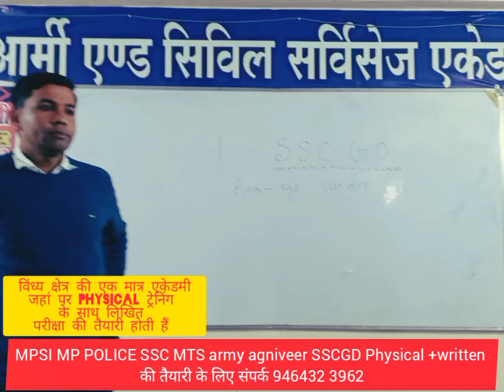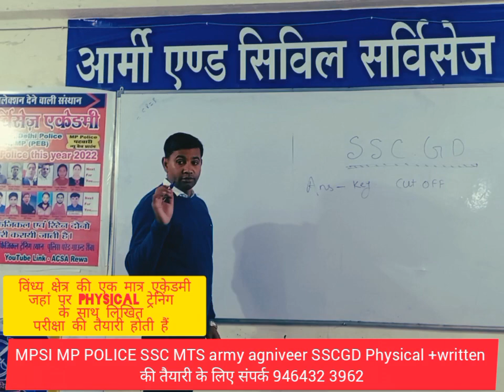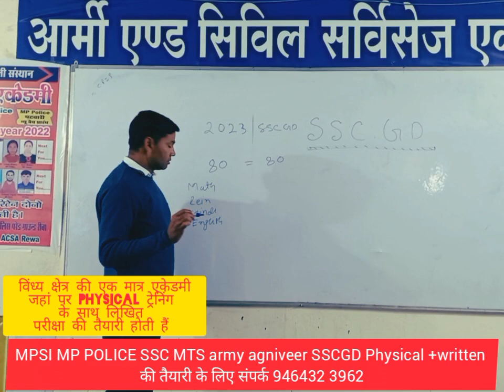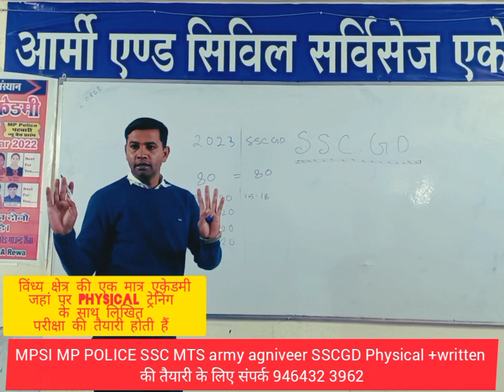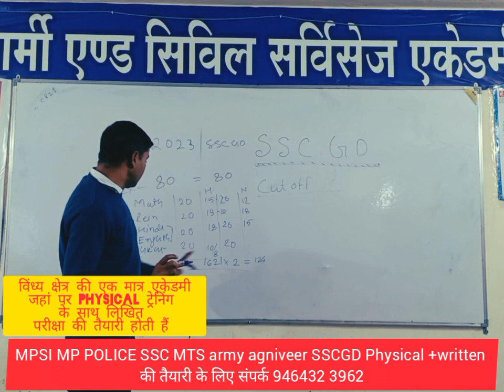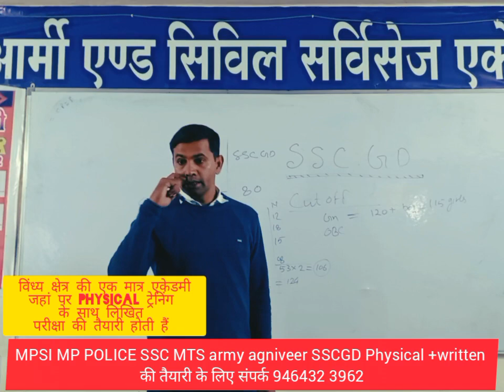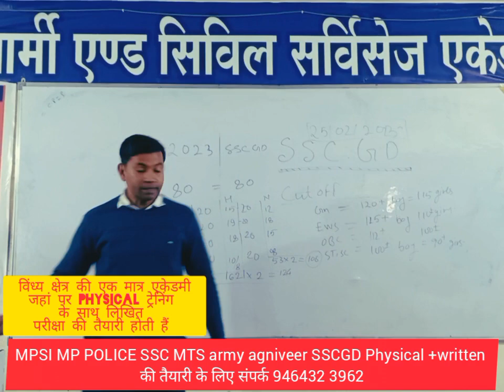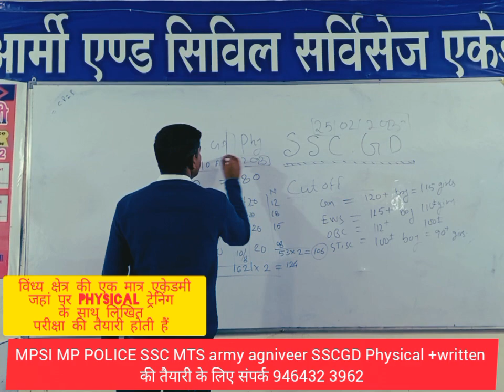SSCGD CUTOFFS 2023 Analysis //ACSAREWA //SSCGD answer key open 23 feb2023